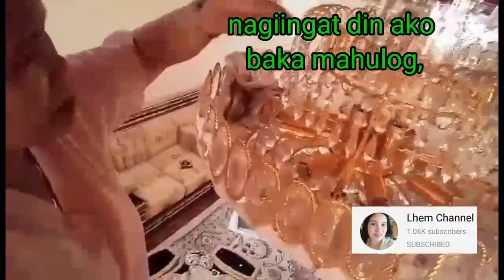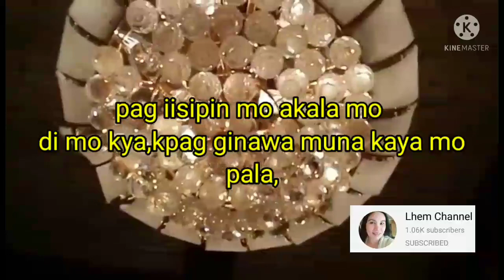Lhem Channel,OFW,KSA, How to clean Shandelier?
Lhem Channel,KSA,OFW,How to clean Shandelier,,Please watch my video like,subscribe,and click bell all thank you,hope u like my video...God bless us and keep safe everyone,,thank you for watching and support .Lhem Channel loves you,